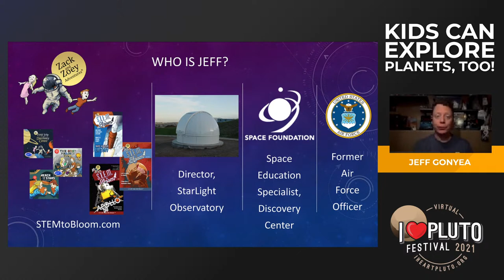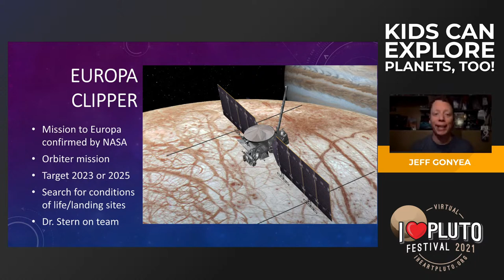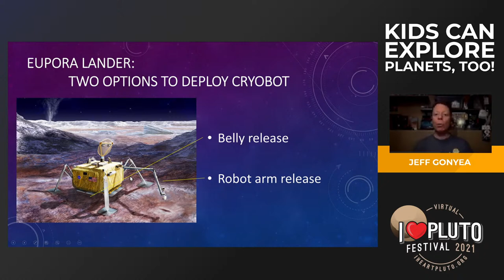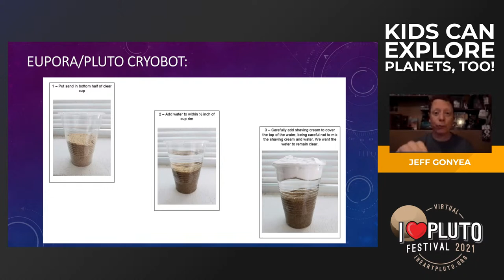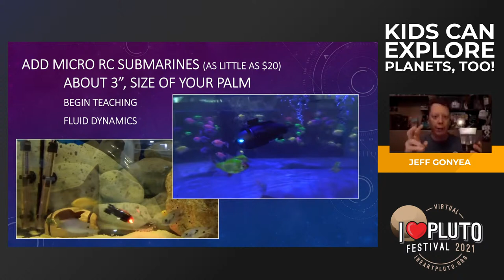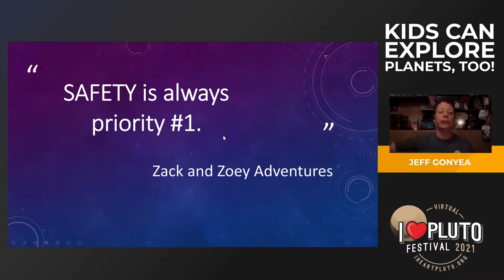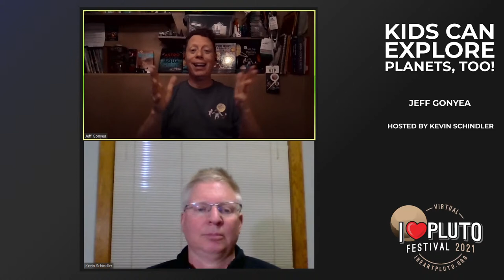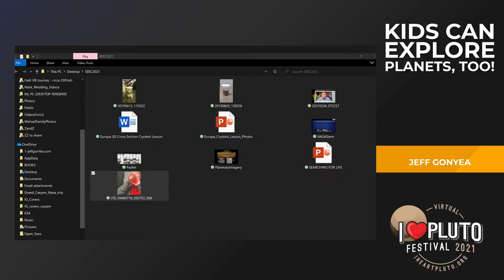I♥Pluto Festival 2021 | Kids Can Explore Planets, Too!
In learning about solar system exploration, we learn about the exploration done by adults. In this session, join Jeff, the creator of Zack and Zoey Adventures, as he transforms solar system exploration into fun activities for kids and families - at home and in your neighborhood.

Jeff Gonyea created Zack and Zoey Adventures to assist and grow the Space and STEM learning of his then 6-year -old daughter who loves space. Now 9, Zoey still wants to be an astronaut and together, Jeff and Zoey have gone beyond their children's books to create an entire Space & STEM brand for kids which includes books, STEM to Bloom magazine, running an observatory and STEM-themed virtual and in-person events, like this one.